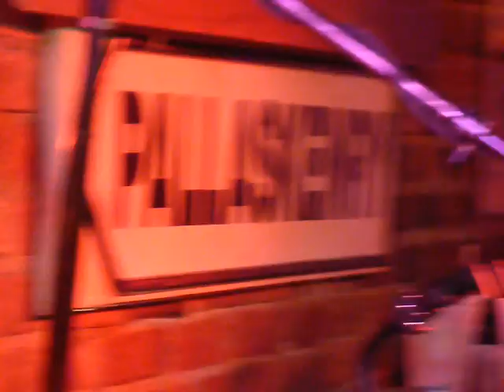Scythian @ Mick O'Shea's "Dark Eyes"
Scythian at Mick O'Shea's Irish Pub in Baltimore, MD on 4.17.09.  I also LUV this one as well.